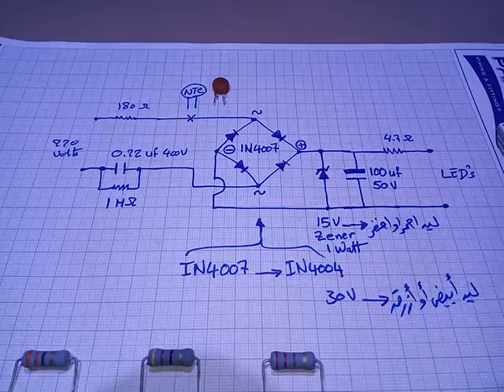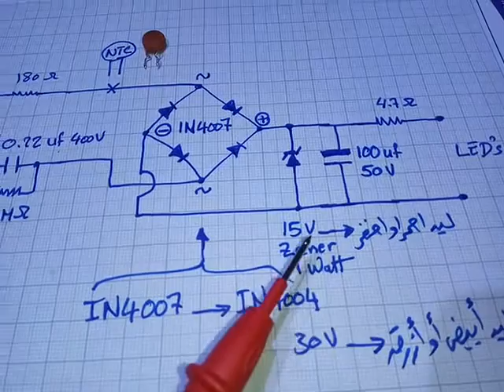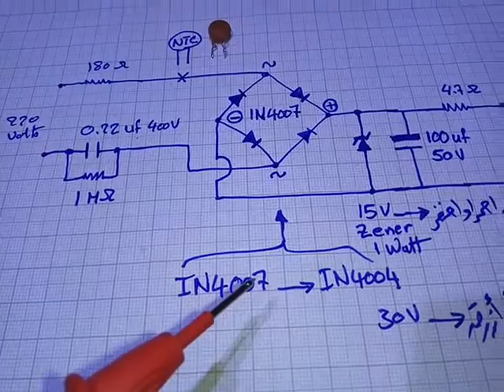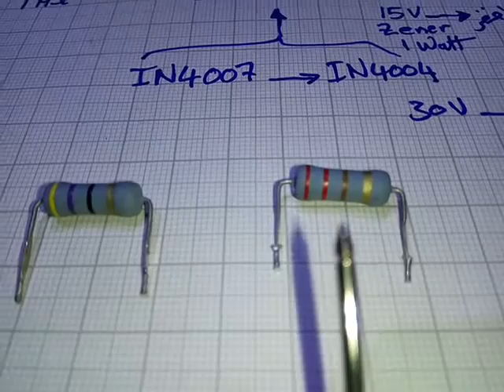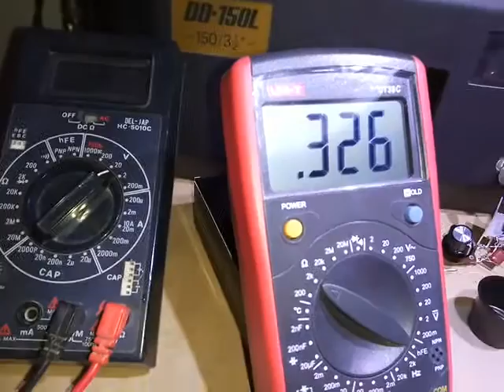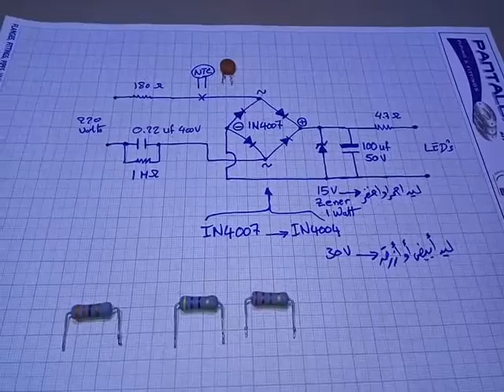ديجرام الوناسه و قراءة المقاومات